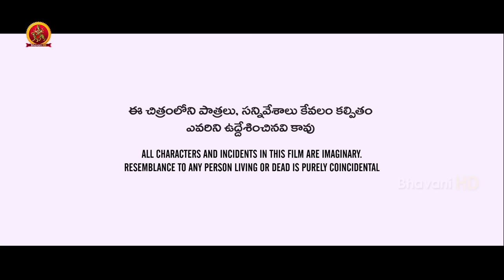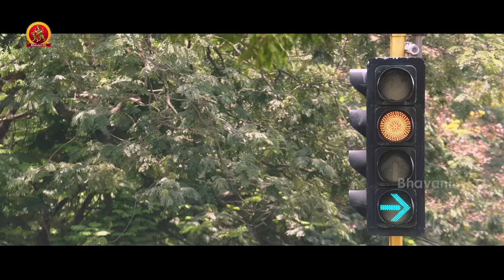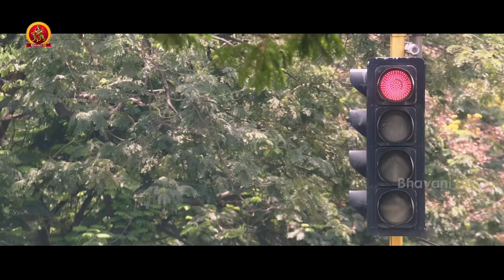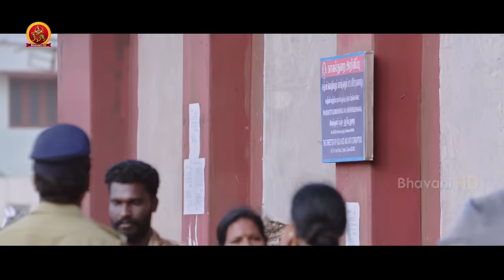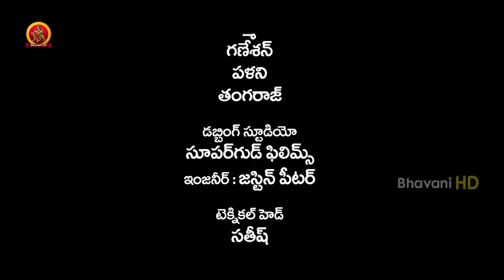Jhansi (Naachiyaar) Full Movie - Jyothika, GV Prakash - 2018 Latest Telugu Full Movies - Bala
Watch Jhansi (Naachiyaar) Full Movie.

Starring: Jyothika, GV Prakash, Ivana, Rockline Venkatesh and Others.

Synopsis: Jhansi(Jyothika) who is an assistant commissioner of police is all set to leave for her much-need vacation. She comes to the office to submit her leave letter to her higher officials. At the same time, a minor roadside worker called Gaali Raju(GV Prakash) is brought to the station for a raping and impregnating a minor girl. When Jyothika starts investigating the case both the minors say that they are going to become parents with each other’s consent. Why is Gaali Raju being framed in the rape case? Who is behind all this? and how does Jhansi investigate the proceedings? That forms the rest of the story.